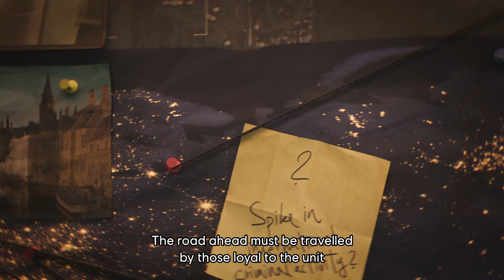First Teaser For Rainbow Six Siege Squads!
Members:
Kyo
Xalator
Aman Desai
briantheowl
xurb1234
Abearah
Joshua Gentry
dennis cool
Jade Jusoy